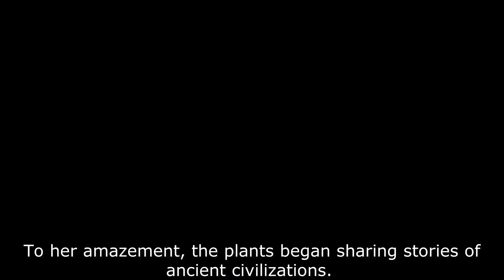The Talking Plant...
Through a groundbreaking invention, a scientist unlocked the ability for plants to communicate, only to discover that they held a deep well of ancient wisdom...